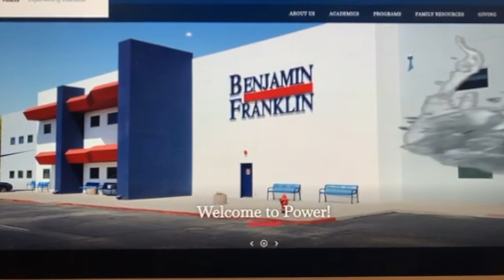Colter Lantz President Campaign Speech